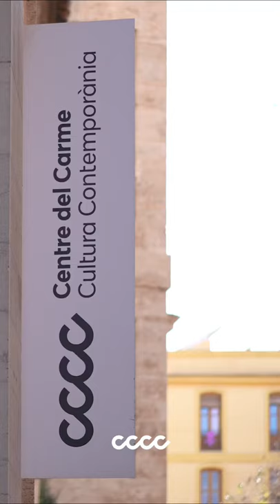CCCC - Agita la Cultura al Centre del Carme Cultura Contemporània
El Centre del Carme Cultura Contemporània, antic convent rehabilitat per la Generalitat Valenciana, per a ús cultural, és la seu del Consorci de Museus de la Comunitat Valenciana.

Després de diverses rehabilitacions i el seu ús com a espai expositiu, el Centre del Carme emprèn en 2017 una nova etapa com a centre de cultura contemporània amb l’objectiu d’acollir un ampli ventall de llenguatges i pràctiques artístiques representatives de la cultura actual com a arts visuals, arts escèniques experimentals, performance, cinema, música, art sonor, disseny, edició, llibres… però també integrar a altres branques del pensament com la sociologia, arquitectura, economia, dret, urbanisme o medicina.

En aquesta pàgina trobarà informació a prop d’aquestes activitats així com del seu programa expositiu, triat, en la seua majoria, a través d’una sèrie de convocatòries públiques mitjançant jurats qualificats i independents.

En aquesta nova etapa el Centre del Carme es dóna cabuda també a iniciatives de la societat civil i de l’àmbit associatiu de la Comunitat Valenciana. El Centre del Carme comta a més amb una programació educativa formada per tallers i altres experiències artístiques que cerquen obrir l’espai i acostar la cultura a tots els públics, qualsevol que siga la seua condició social o franja d’edat. Així, el Centre del Carme és , des de novembre de 2016, el primer centre d’art espanyol, i ara com ara , l’únic, a oferir una sala permanent per a la primera infància, de 0 a 3 anys, cridada ‘Espai de Telles’. D’aquesta forma el Centre del Carme es presenta com un centre dedicat a la cultura del nostre temps, inclusiu, plural, obert i amb un model de gestió transparent.